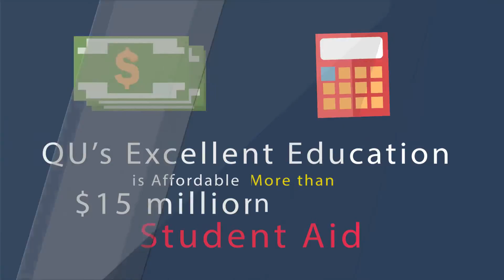4205 Why is Quincy University Right for You